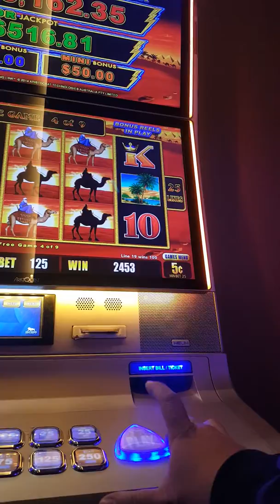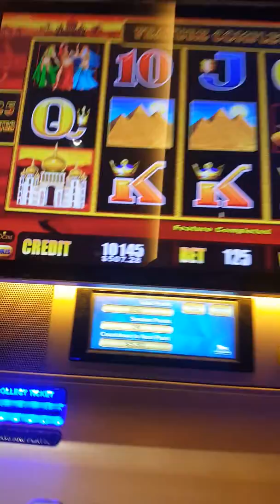Lighting link at the mgm grand Detroit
Nice win ...